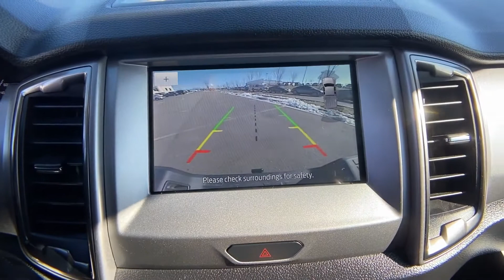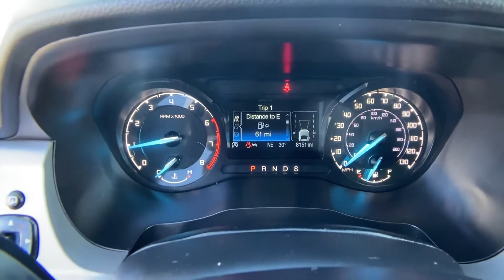2021 Ford Ranger XLT Tysons Corner, Vienna, Fairfax, Woodbridge, Washington DC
2021 Ford Ranger XLT Tysons Corner, Vienna, Fairfax, Woodbridge, Washington DC